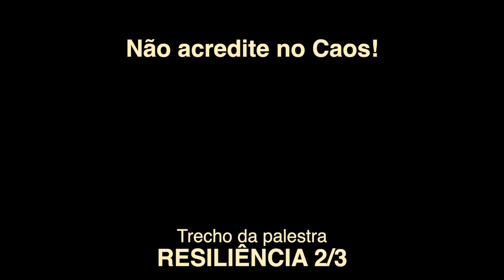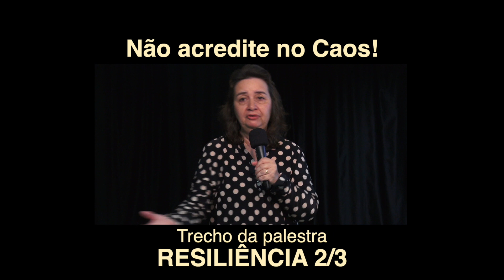Degustação: NÃO ACREDITE NO CAOS! Trecho da 2ª parte do mini curso sobre RESILIÊNCIA - Lúcia Helena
Trecho da 2ª parte do mini curso sobre Resiliência.

Instagram e Facebook: novaacropolebrasil
Podcast: Nova Acrópole Palestras de Filosofia